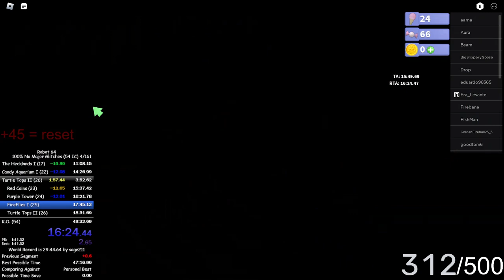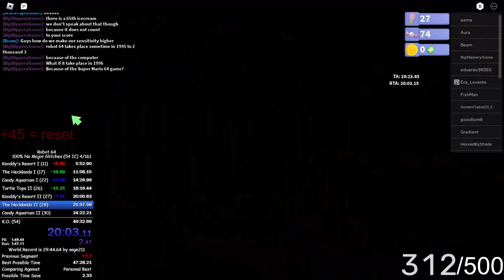Robot 64 54 IC NMG in 48:31.88 (8th place)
Back into the top 8.
Timelosses:
Flowers: Lost 3 seconds due to dropping an E input or a poor backflip.
Maze: Lost 7 seconds for dropping too many inputs.
Jobb: Lost 3 seconds due to RNG.
Water: Lost 1 second for hitting the lava.
Hecklord: Lost 20 seconds due to being knocked to the bottom of the level. Despite this, I got a gold split by seven seconds.
Water Chunk: Lost 3 seconds for not knowing where to go.
Jobb: Lost 15 seconds due to RNG again.
Knoddy Fight: Lost 8 seconds for an un-attempted token cancel.
Mirror: Lost 3 seconds because the door denied me.
Piano: Lost 7 seconds after a horrible landing on the massive bed.
Rings: Lost 4 seconds due to going in a zig-zag motion on rings 1 and 2, as well as lack of speed.
Short jumps: Lost 9 seconds for missing the cycle.
Hecklands Challenge: Lost 10 seconds for losing three batteries.
Tinyhuge Bedroom challenge: Lost 29 seconds for falling into the void which would've been one of the biggest saves in Robot 64 speedrunning history.
Wires: Lost 6 seconds due to the wire having a magnet that's upgraded to the max.
Final Homerun: Lost 18 seconds due to LiveSplit interference.